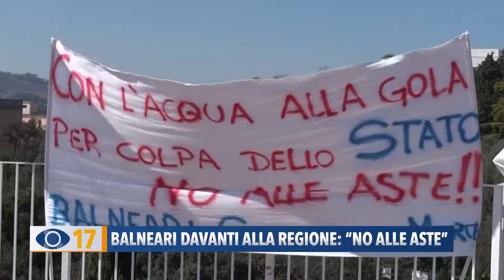Balneari davanti alla regione: "No alle aste"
C’è preoccupazione anche per il futuro delle concessioni balneari. Oggi gli imprenditori della categoria hanno inscenato un sit-in di fronte al palazzo della Regione per protestare contro la riforma del Governo. Il presidente Acquaroli si impegnerà a chiedere la mappatura delle aree demaniali per verificare i requisiti per l’applicazione dalla direttiva Bolkestein.